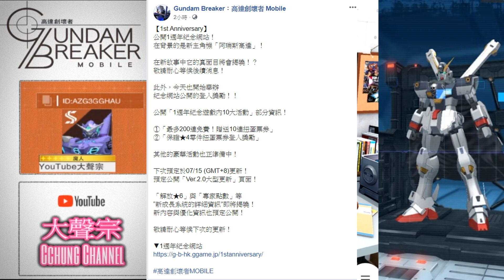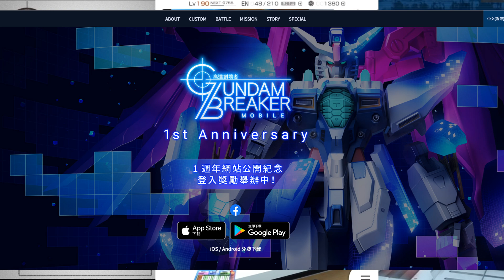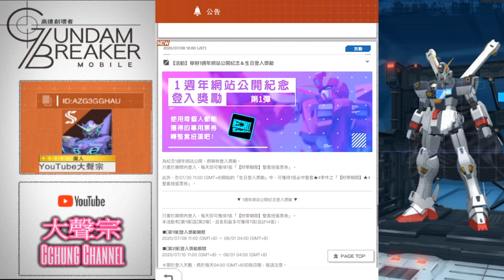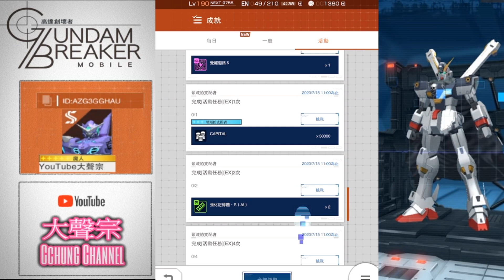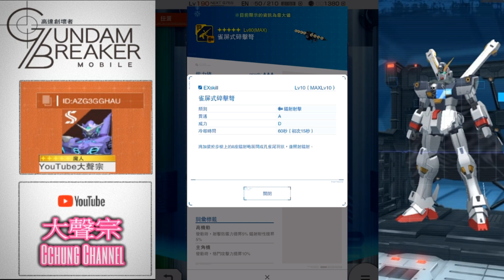大型更新Ver2.0！Gundam breaker mobile | 鋼彈創壞者 MOBILE | 手機遊戲 - 評價 | 雙頭龍高達(EW版)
🔹一年啦.

① 鬼滅之刃② 刀劍神域 ③ 我的英雄學院 ④ 數碼暴龍

✪版權聲明本頻道不持有任何動漫所有權，一切為推廣用途。動漫所有權歸原始創作者所有。請支持正版。

✪すべての権利は正当な所有者/作成者に帰属します。あなたがこの  動画  （または画像）の作

成者で、この動画に使用されたくない場合はメッセージまたはこのYoutubeチャンネルの概要のメールアドレスにご連絡ください。私はすぐに削除します。

如果存在版權問題，請在下面留言，我會盡快刪除該視頻